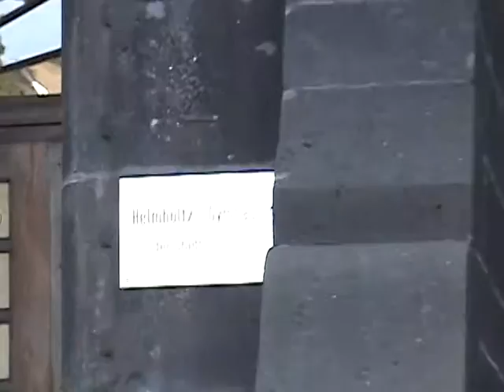Dortmund 5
Trip to Germany